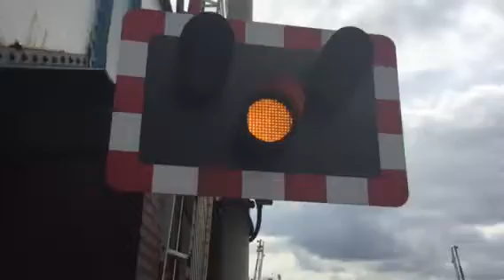Spondon Station Level Crossing (Derbs) Thursday 21.06.2016